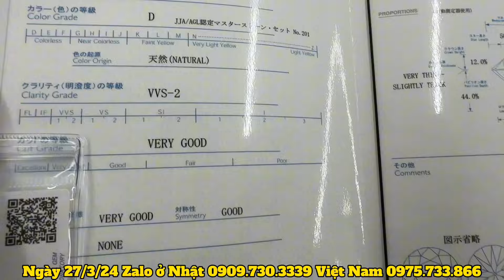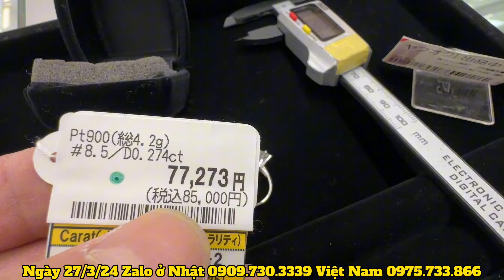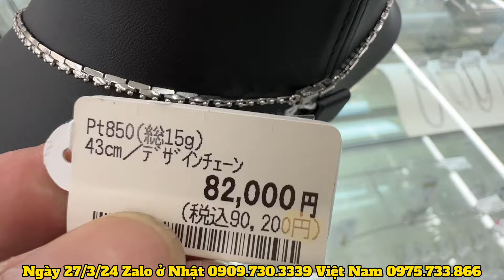ngày 27 tháng 3, 2024 gốm Nhật- nhẫn kim cương- túi Louis Vuitton- đồng hồ độc lạ. Trong tiệm đồ cũ